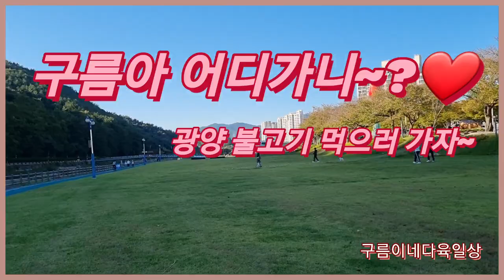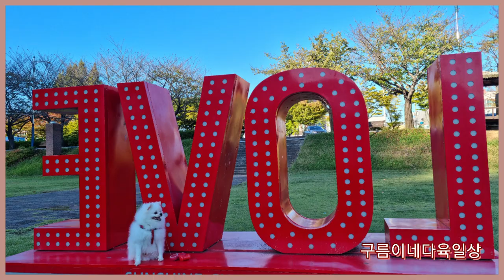구름이영상 삭제되버려서 다시올려놓네요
어제 많은분들 댓글달아주셨는데 제가 뭔가 잘못만저서 영상이 삭제되어 버렸네요ㅠ
구름이 산책영상봐주시고 댓글달아주신분들께 너무너무 죄송합니다
다시한번 감사합니다 ❤